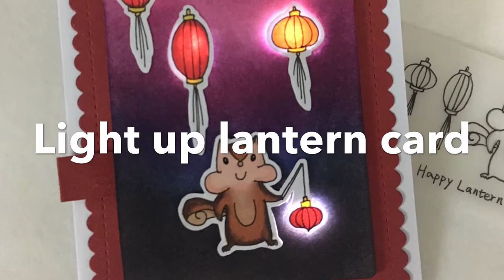light up lantern card 1